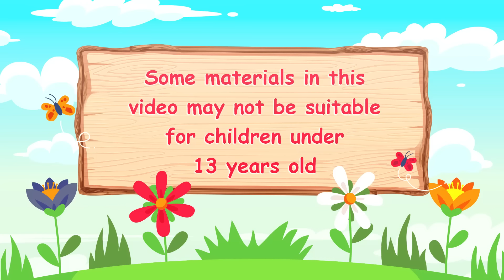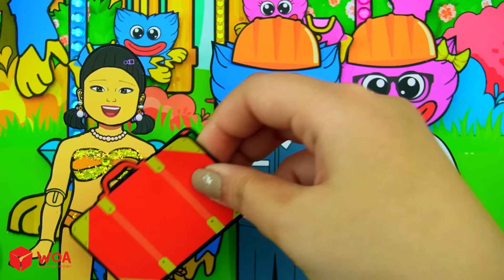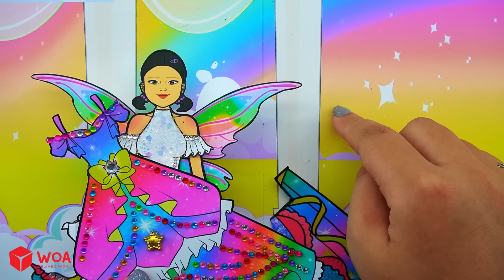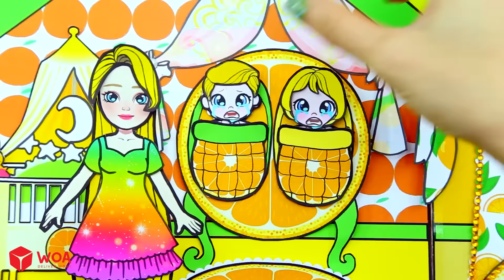Paper Dolls Dress Up - Blue, Pink OR Red Dresses Barbie Princess Paper Crafts | WOA Doll Channel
CREDIT
Idea Writer - Vase Nguyen
Designer -Shin
Artist - Edelweiss
Editor - Zigg